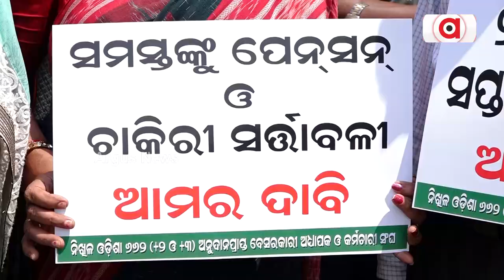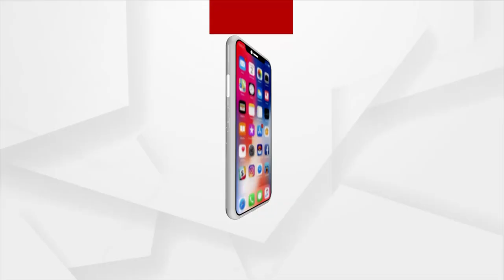Odisha: College Teachers Holds Massive Rally Demanding Equal Pay